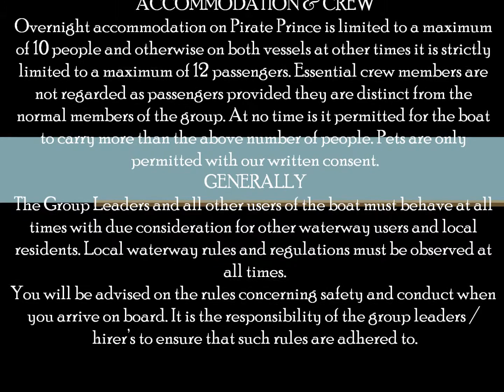Things you need to know about boat hire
GROUP LEADERS

Group Leaders must satisfy the club's requirements regarding appropriate training and experience prior to the start of the hire period, failing which the Pirate Club shall be entitled to cancel the hire.
Group leader's should be aged a minimum of 18 years old. This section does not apply Private Hirer's.

COLLECTION

Normally on the first day of the hire period the boat will be available from 10.00 am on the mooring at the Pirate Castle, or, in the case of long weekend bookings, from 6.00pm on Friday evening. In all cases we reserve the right to stipulate a different time and venue if necessary. Unless an alternative arrangement has been made the Hirer must arrive within an hour of the stated time for the induction procedure and safety talk.

ACCOMMODATION & CREW

Overnight accommodation on Pirate Prince is limited to a maximum of 10 people and otherwise on both vessels at other times it is strictly limited to a maximum of 12 passengers. Essential crew members are not regarded as passengers provided they are distinct from the normal members of the group. At no time is it permitted for the boat to carry more than the above number of people. Pets are only permitted with our written consent.

GENERALLY

The Group Leaders and all other users of the boat must behave at all times with due consideration for other waterway users and local residents. Local waterway rules and regulations must be observed at all times.

You will be advised on the rules concerning safety and conduct when you arrive on board. It is the responsibility of the group leaders / hirer's to ensure that such rules are adhered to.

All groups must include at least two responsible adults who will answer for the behaviour and organisation of the group both aboard and ashore.

The toilets on board must be kept in a clean and sanitary condition. The toilets will be empty at the time of collection and should not normally need additional pump-outs on weekend trips.

Smoking is not permitted at any time inside the boat.

All parts of the boat must be kept in a clean and tidy condition at all times. Rubbish and recycling must be stored in the bins provided and disposed of as often as possible.

No portable heaters, lighting equipment, TV sets or other electrical appliances (apart from transistor radios, hair dryers, electric razors and equipment provided by the Pirate Club) may be taken or used aboard.

Cutlery, crockery and cooking utensils are provided but not bedding, pillows bath towels or tea towels. We reserve the right to seek reimbursement from the Hirer the full cost of repair/replacement in respect of any damage, breakages or losses.